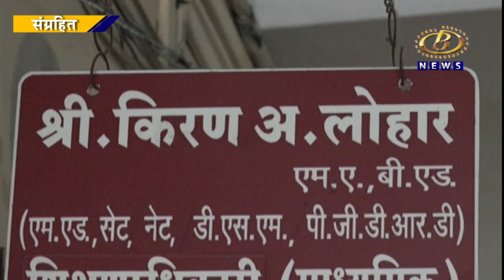लाचखोर शिक्षणाधिकारी किरण लोहारच्या पापांचा घडा अखेर भरलाच, अतिहव्यास आणि मग्रुरी नडली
लाचखोर शिक्षणाधिकारी किरण लोहारच्या पापांचा घडा अखेर भरलाच, अतिहव्यास आणि मग्रुरी नडली, विभागीय चौकशीत अनेक प्रकरणांचं बिंग फुटण्याची शक्यता